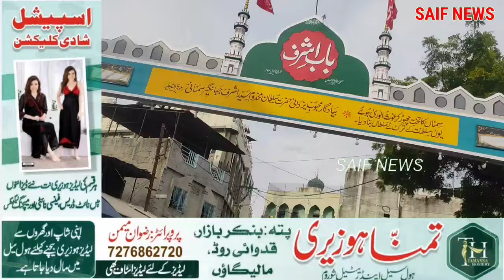Khalid Haji ne Aaj phir le Corporation officer ki class or Mufti saheb par Tanqeed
Malegaon today news
News Malegaon
Saif news